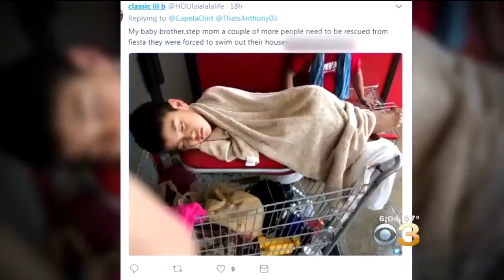Harvey Expected To Dump Another 2 Feet Of Rain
The National Hurricane Center says heavy rain from Harvey is expected to worsen flooding in Southeast Texas and southwestern Louisiana.